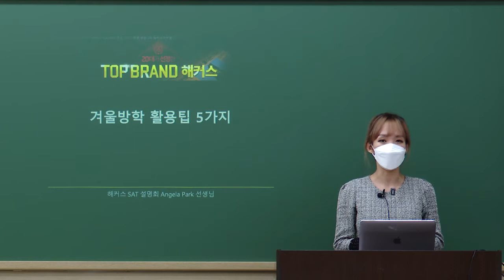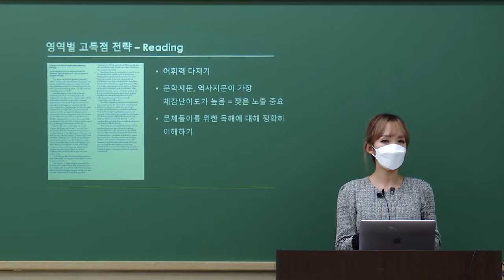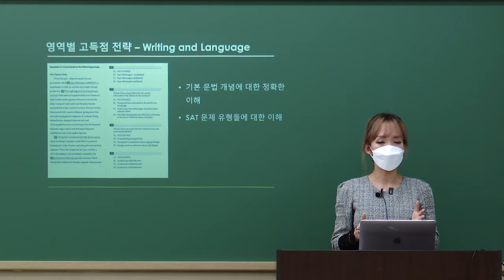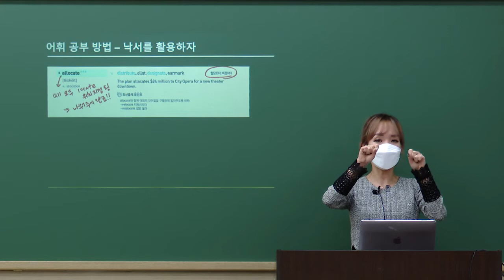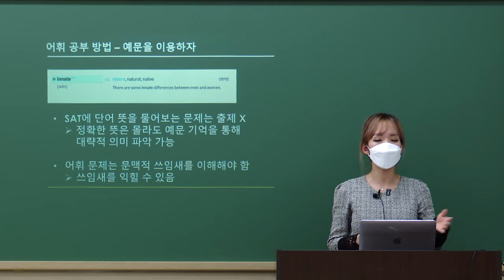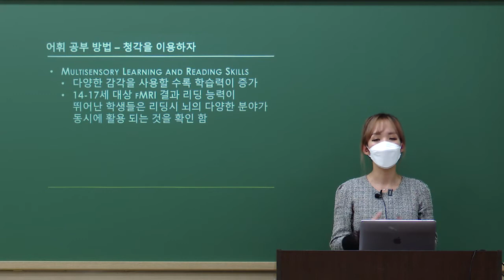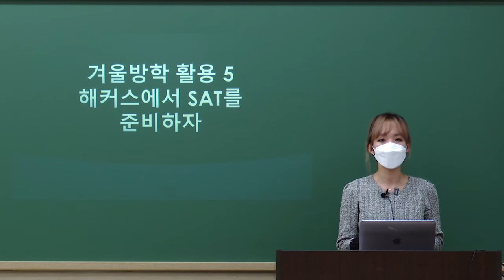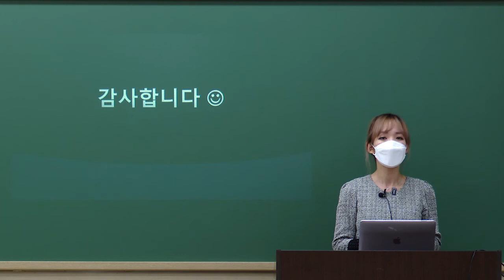[해커스SAT] Angela 박 선생님의 SAT 영역별 고득점 학습전략│SAT, SAT 학원, SAT시험, SAT 만점, SAT 점수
SAT 시험 전에 Angela박 선생님의 영역별 고득점 학습전략 확인 필수!